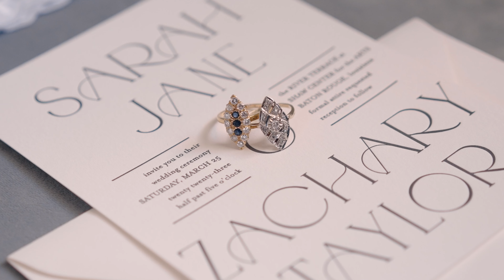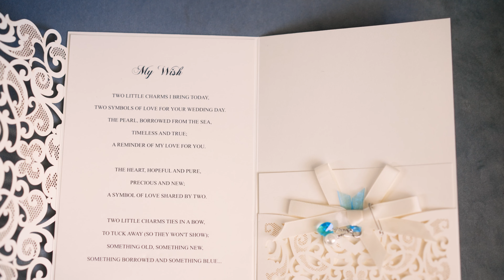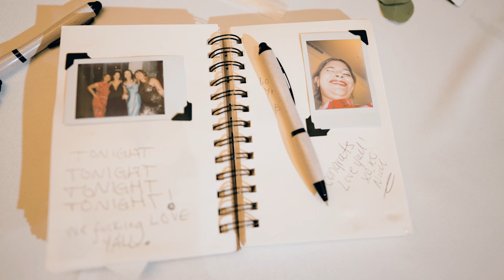You Are My BEST BEST Friend | Fun Wedding at Shaw Center in Baton Rouge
Sarah & Zach had a fun wedding at the Shaw Center in Baton Rouge, Louisiana.

They initially met at Fred’s, a college bar near LSU.  Zach was the bouncer there, and Sarah would always hope that he was working whenever her and her friends would go out. After a few months of bothering him, he finally showed her some attention and asked Sarah to go on a couple dates.  They quickly fell in love and got married on a beautiful spring day at the Shaw Center in Baton Rouge.

I loved getting to capture every moment from their fun wedding at the Shaw Center and one of my favorite parts was getting to listen to their custom written vows and then getting to see their last dance at the very end of the night.  It was SO SWEET!  I'm so thankful for the opportunity to be a part of their beautiful wedding day!

MB01EI1PAACA6E2